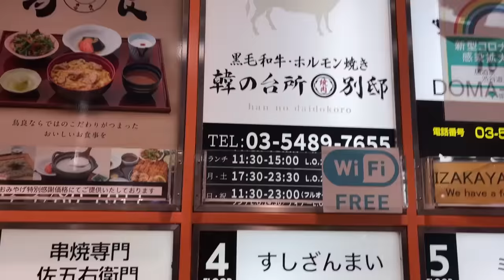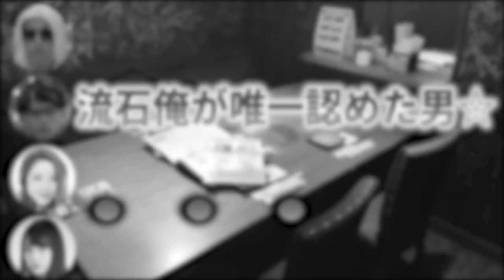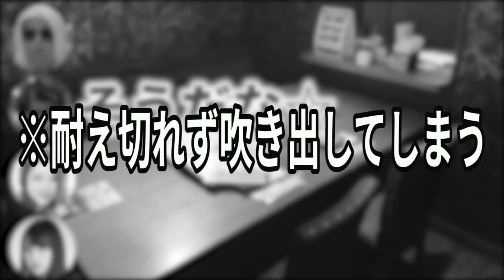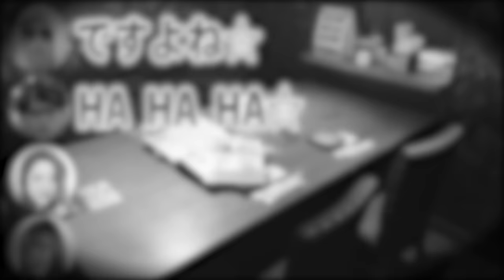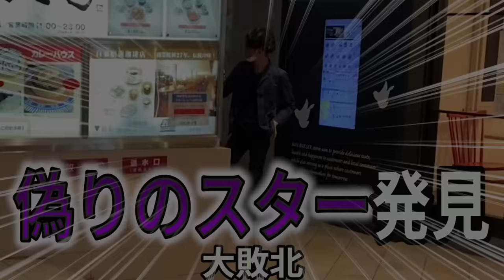【Tinder】ローランド様とGACKT様なら即日スコ余裕説ｗｗｗ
俺か、俺以外か。By ローランド

結局メスって最高の男に惹かれるもんだよね？

俺らならメスを落とすのなんて、九九を覚えるより簡単な事さ。

視聴者の皆には真の男の話術、しっかり目に焼き付けて俺らに近づけるよう頑張ってほしいね。

(ああ、しんどかった)

▼EvisJap/えびすじゃっぷさん公認えびじゃライバーです！
不定期でLINELIVEにて生放送やってます♪

もっとゆとモンのことを知りたい方

◆お仕事
以下のメールアドレスまでお願いします。
柔軟にご対応させていただきます。